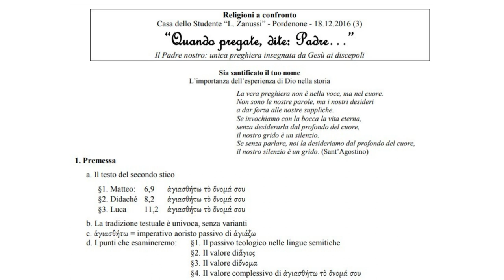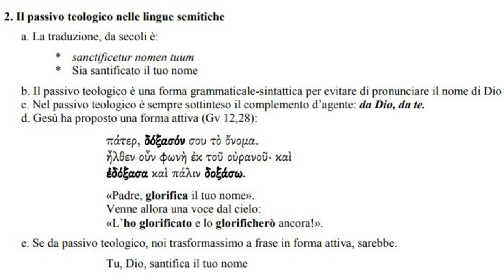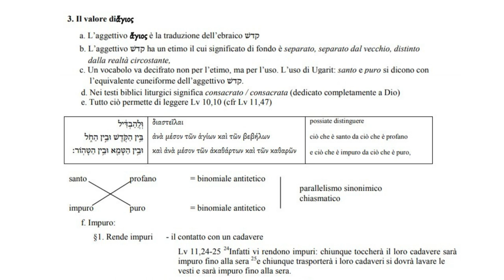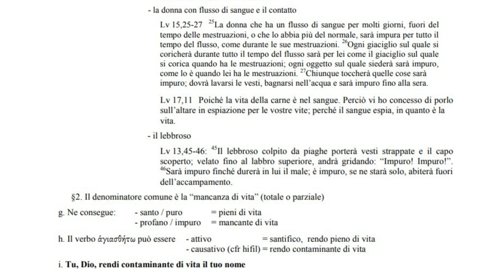Il Padre Nostro 3A: Sia santificato il tuo nome; L’importanza dell’esperienza di Dio (Schema)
Schema prima parte della lezione (audio mancante): Significato di santificare e il passivo teologico
7 L’importanza dell’esperienza di Dio nella storia
8 La vera preghiera non è nella voce, ma nel cuore.
9 Non sono le nostre parole, ma i nostri desideri
10 a dar forza alle nostre suppliche.
11 Se invochiamo con la bocca la vita eterna,
12 senza desiderarla dal profondo del cuore,
13 il nostro grido è un silenzio.
14 Se senza parlare, noi la desideriamo dal profondo del cuore,
15 il nostro silenzio è un grido. (Sant’Agostino)
16 1. Premessa
17 a. Il testo del secondo stico
18 §1. Matteo: 6,9 ἁγιασθήτω τὸ ὄνοµά σου
19 §2. Didaché 8,2 ἁγιασθήτω τὸ ὄνοµά σου
20 §3. Luca 11,2 ἁγιασθήτω τὸ ὄνοµά σου
21 b. La tradizione testuale è univoca, senza varianti
22 c. ἁγιασθήτω = imperativo aoristo passivo di ἁγιάζω
23 d. I punti che esamineremo: §1. Il passivo teologico nelle lingue semitiche
24 §2. Il valore diἅγιος
25 §3. Il valore diὄνοµα
26 §4. Il valore complessivo di ἁγιασθήτω τὸ ὄνοµά σου

29 2. Il passivo teologico nelle lingue semitiche
30 a. La traduzione, da secoli è:
31 * sanctificetur nomen tuum
32 * Sia santificato il tuo nome
33 b. Il passivo teologico è una forma grammaticale-sintattica per evitare di pronunciare il nome di Dio
34 c. Nel passivo teologico è sempre sottinteso il complemento d’agente: da Dio, da te.
35 d. Gesù ha proposto una forma attiva (Gv 12,28):
36 πάτερ, δόξασόν σου τὸ ὄνοµα.
37 ἦλθεν οὖν φωνὴ ἐκ τοῦ οὐρανοῦ· καὶ
38 ἐδόξασα καὶ πάλιν δοξάσω.
39 «Padre, glorifica il tuo nome».
40 Venne allora una voce dal cielo:
41 «L’ho glorificato e lo glorificherò ancora!».
42 e. Se da passivo teologico, noi trasformassimo a frase in forma attiva, sarebbe.
43 Tu, Dio, santifica il tuo nome
44 3. Il valore diἅγιος
45 a. L’aggettivo ἅγιος è la traduzione dell’ebraico קדשׁ
46 b. L’aggettivo קדשׁ ha un etimo il cui significato di fondo è separato, separato dal vecchio, distinto
47 dalla realtà circostante,
48 c. Un vocabolo va decifrato non per l’etimo, ma per l’uso. L’uso di Ugarit: santo e puro si dicono con
2
49 l’equivalente cuneiforme dell’aggettivo קדשׁ.
50 d. Nei testi biblici liturgici significa consacrato / consacrata (dedicato completamente a Dio)
51 e. Tutto ciò permette di leggere Lv 10,10 (cfr Lv 11,47)
52
וּֽ לֲ הַ בְ דִּ֔ יל
בֵּ ֥ין הַ קֹּ֖ דֶ שׁ וּבֵ ֣ין הַ חֹ֑ ל
וּבֵ ֥ ין הַ טָּ מֵ ֖ א וּבֵ ֥ ין הַ טָּ הֽ וֹר׃
διαστεῖλαι
ἀνὰ µέσον τῶν ἁγίων καὶ τῶν βεβήλων
καὶ ἀνὰ µέσον τῶν ἀκαθάρτων καὶ τῶν καθαρῶν
possiate distinguere
ciò che è santo da ciò che è profano
e ciò che è impuro da ciò che è puro,
53
54 santo profano = binomiale antitetico
55 parallelismo sinonimico
56 chiasmatico
57 impuro puro = binomiale antitetico
58 f. Impuro:
59 §1. Rende impuri - il contatto con un cadavere
Lv 11,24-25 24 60 Infatti vi rendono impuri: chiunque toccherà il loro cadavere sarà
impuro fino alla sera 25 61 e chiunque trasporterà i loro cadaveri si dovrà lavare le
62 vesti e sarà impuro fino alla sera.
63 - la donna con flusso di sangue e il contatto
Lv 15,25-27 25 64 La donna che ha un flusso di sangue per molti giorni, fuori del
65 tempo delle mestruazioni, o che lo abbia più del normale, sarà impura per tutto il
tempo del flusso, come durante le sue mestruazioni. 26 66 Ogni giaciglio sul quale si
67 coricherà durante tutto il tempo del flusso sarà per lei come il giaciglio sul quale
68 si corica quando ha le mestruazioni; ogni oggetto sul quale siederà sarà impuro,
come lo è quando lei ha le mestruazioni. 27 69 Chiunque toccherà quelle cose sarà
70 impuro; dovrà lavarsi le vesti, bagnarsi nell’acqua e sarà impuro fino alla sera.
71 Lv 17,11 Poiché la vita della carne è nel sangue. Perciò vi ho concesso di porlo
72 sull’altare in espiazione per le vostre vite; perché il sangue espia, in quanto è la
73 vita.
74 - il lebbroso
Lv 13,45-46: 45 75 Il lebbroso colpito da piaghe porterà vesti strappate e il capo
76 scoperto; velato fino al labbro superiore, andrà gridando: “Impuro! Impuro!”.
46 77 Sarà impuro finché durerà in lui il male; è impuro, se ne starà solo, abiterà fuori
78 dell’accampamento.
79 §2. Il denominatore comune è la “mancanza di vita” (totale o parziale)
80 g. Ne consegue: - santo / puro = pieni di vita
81 - profano / impuro = mancante di vita
82 h. Il verbo ἁγιασθήτω può essere - attivo = santifico, rendo pieno di vita
83 - causativo (cfr hifil) = rendo contaminante di vita
84 i. Tu, Dio, rendi contaminante di vita il tuo nome